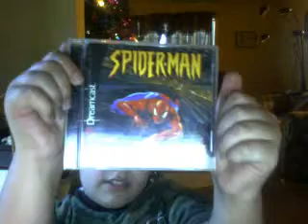i got a new game at game trade,Spider-Man for Dreamcast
cool spiderman game